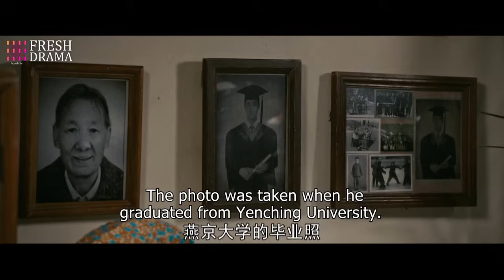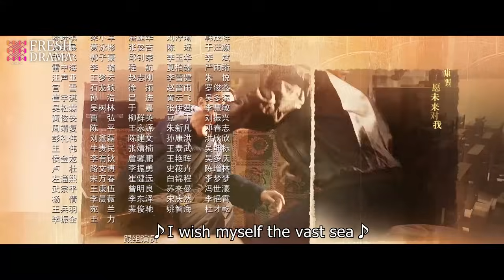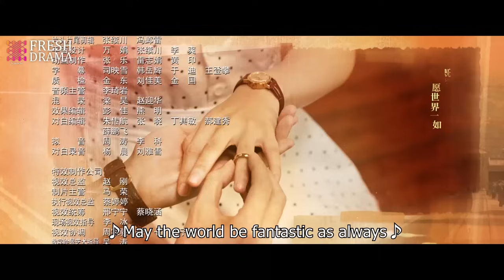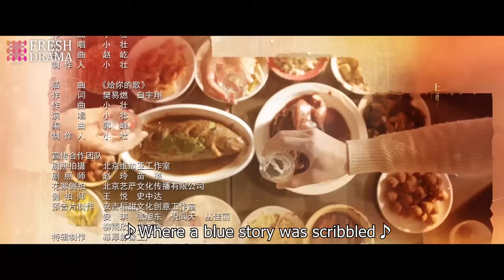【Multi-sub】The Youth Memories EP05 | Xiao Zhan, Li Qin | Fresh Drama